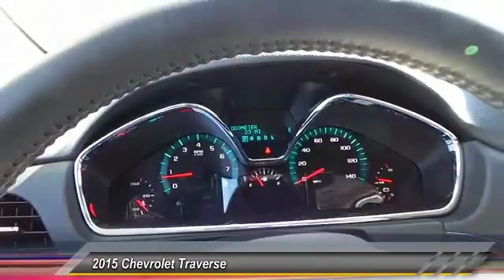traverse grey Odessa TX FJ184899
2015 Chevrolet Traverse FWD 4dr LT w/1LT

5020 N. John Ben Shepperd Parkway

Heated Seats, Third Row Seat, Onboard Communications System, Remote Engine Start, CD Player, STYLE AND TECHNOLOGY PACKAGE, Head Airbag. BLACK GRANITE METALLIC exterior and EBONY interior, LT trim. EPA 24 MPG Hwy/17 MPG City! AND MORE! KEY FEATURES INCLUDE Third Row Seat, Rear Air, Back-Up Camera, Satellite Radio, CD Player, Onboard Communications System, Remote Engine Start. Rear Spoiler, Keyless Entry, Privacy Glass, Steering Wheel Controls, Child Safety Locks. OPTION PACKAGES STYLE AND TECHNOLOGY PACKAGE includes (UI6) Chevrolet MyLink radio, (KA1) heated driver and front passenger seats, (UG1) Universal Home Remote, (QQD) P255/55R20 H-rated blackwall tires, (PEJ) 4 - 20 x 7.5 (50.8 cm x 19.1 cm) machine painted spoke aluminum wheels and (NV7) variable effort power steering. LT PREFERRED EQUIPMENT GROUP Includes Standard Equipment, ENGINE, 3.6L SIDI V6 (281 hp [210 kW] @ 6300 rpm, 266 lb-ft of torque @ 3400 rpm [359.1 N-m]) (STD). LT with BLACK GRANITE METALLIC exterior and EBONY interior features a V6 Cylinder Engine with 281 HP at 6300 RPM*. EXPERTS RAVE Great Gas Mileage: 24 MPG Hwy. VISIT US TODAY All American Chevrolet of Odessa sells new and used cars, trucks and SUVs near Midland and San Angelo, Texas. We offer financing options and incentives for all Texas Chevrolet customers. Fuel economy calculations based on original manufacturer data for trim engine configuration. Please confirm the accuracy of the included equipment by calling us prior to purchase.